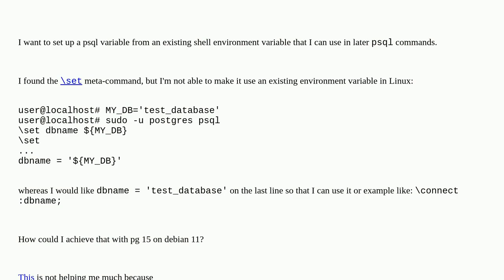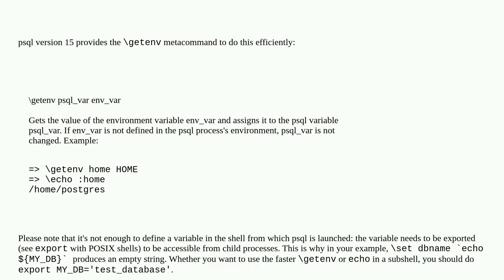Dba: psql set an environment variable from the existing shell environment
psql set an environment variable from the existing shell environment

A special thanks goes out to the community

  linux environment-variables postgresql